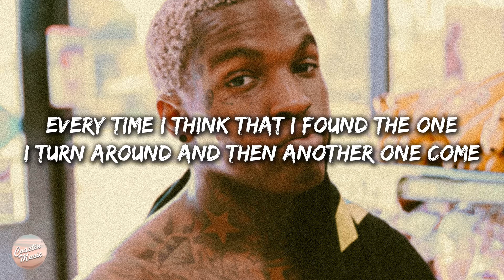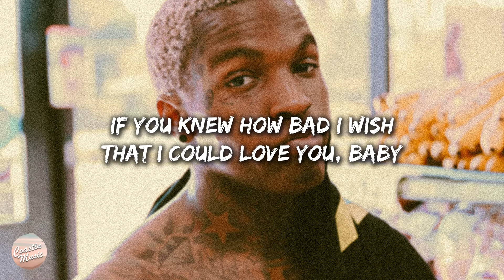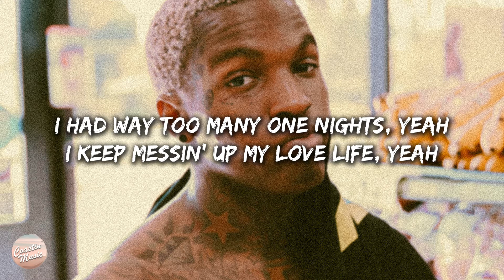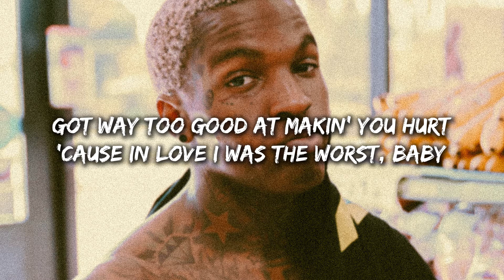Usher - Bad Habits (Lyrics)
🎤 Lyrics: Usher - Bad Habits

I love love, I'm just bad at it
I just can't escape all of these bad habits
I had way too many one nights, yeah
I keep messin' up my love life, yeah

Every time I think that I found the one
I turn around and then another one come
On God, I be tryin' baby
At least you know the truth, I ain't lyin' baby
Every time I say my new girl is the best
Then I get anothеr text from my ex
On God, it's like clockwork
Shе come through, I take her down and buy a new purse

So, now you got to pray just a little
Make a way, just a little
'Til the day I finally figure it out
Don't know what all these emotions about
Baby

If you knew how bad I wish that I could love you, baby
I keep messin' up my love life

You take me back and then I lie to you again
I slipped into the DM of your best friend
Oh God, I didn't mean it
Truth is I only messed up because you seen it
When I say I love you, girl, I swear I really do
I did some things to you, I knew it wasn't cool
On God, can you forgive me?
I mean, look past all of my... and forgive me

So, now you gotta pray just a little (Would you pray for me?)
Make a way, just a little (Oh)
Baby

I can't get it right, I try and I try
But I end up right back where I started
Don't take my advice
If I didn't know any better, I would think that I was heartless
I told you a million lies, sorry a million times
Never wanted you to cry, baby
Got way too good at makin' you hurt
'Cause in love I was the worst, baby

I love love, I admit I'm bad at it
Tryna get over all of these bad habits
Way, way too many one nights, yeah
Messin' up my love life, yeah
Back to my life but with all these bad habits
I had way too many one nights
Messin' up my love life